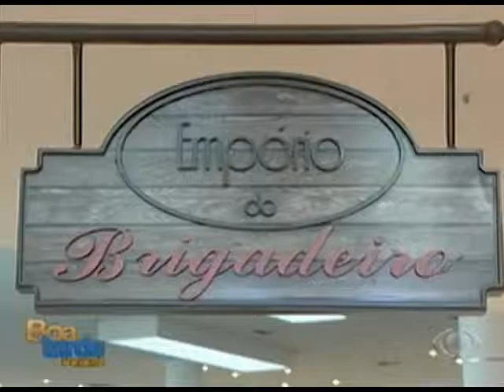Boa Tarde Paraná 23/07/2012 - Cresce número de comércios de produtos especializados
Trecho exibido no Boa Tarde Paraná, no dia 23/07/2012.